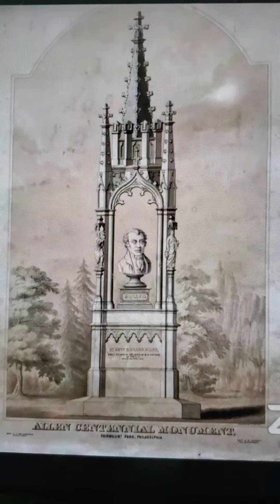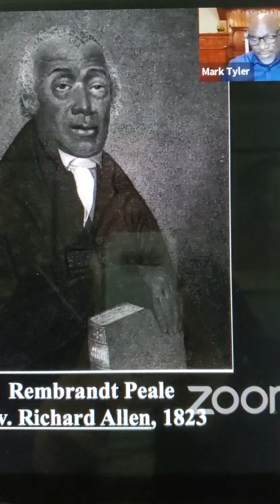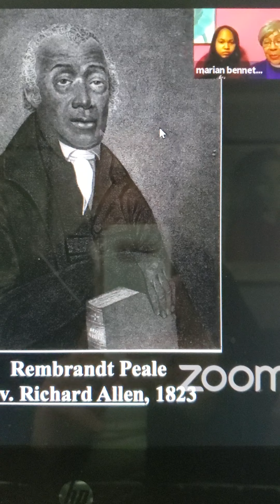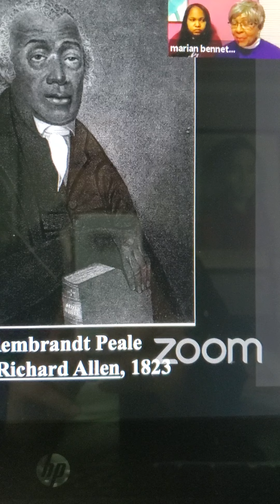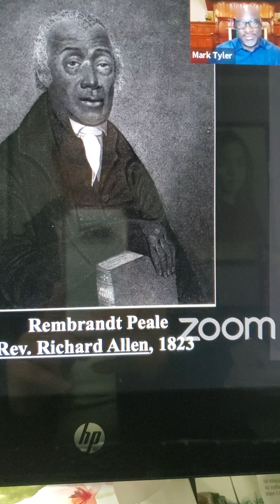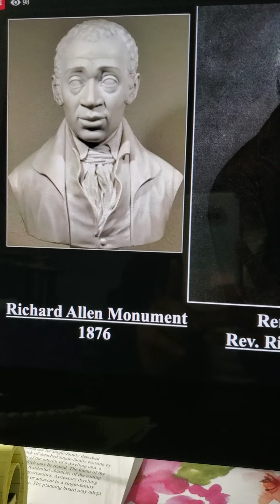Mother Bethel Church Centennial Treasure Discovered by Marian Bennett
clip of Mother Bethel Founder's Day celebration and reveal of picture of Centennial program circa 1877 featuring the statue of Rev. Richard Allen. There no copies known to exist of the Centennial poster. Marian C. Bennett, grandchild of an AME pastor, discovered the value of the picture she retrieved while clearing out the estate.